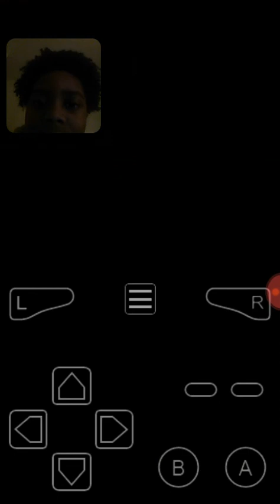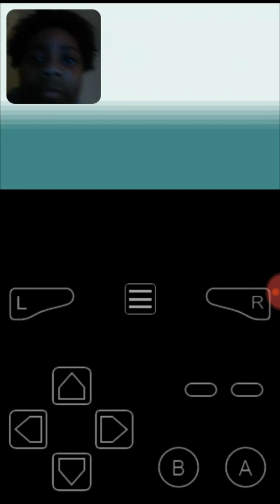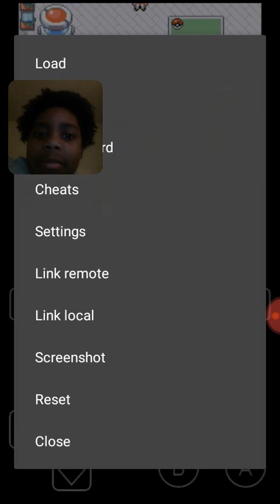Retro weekend: Pokemon fire red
time to catch em' all.